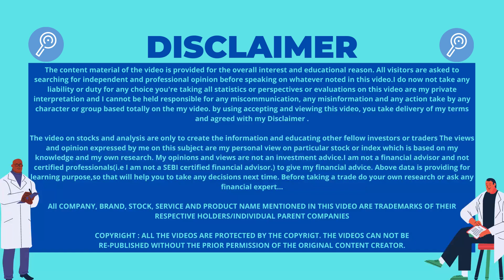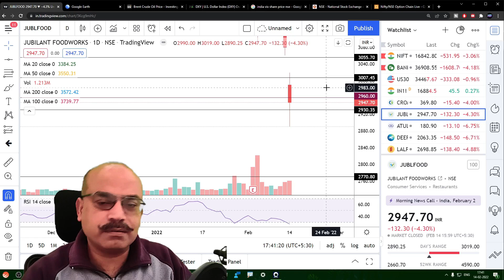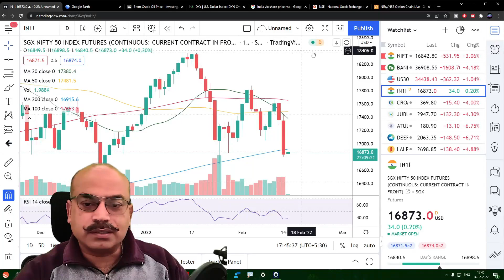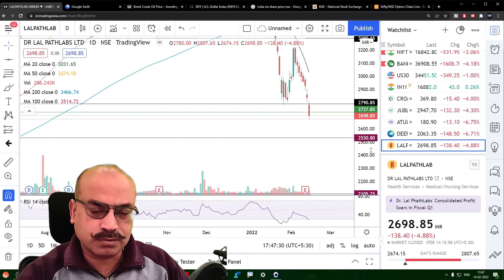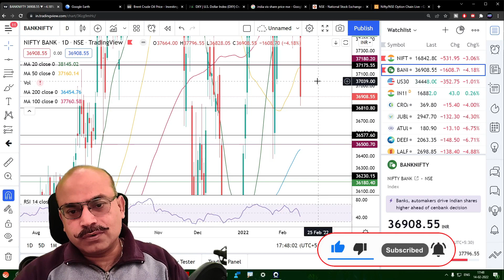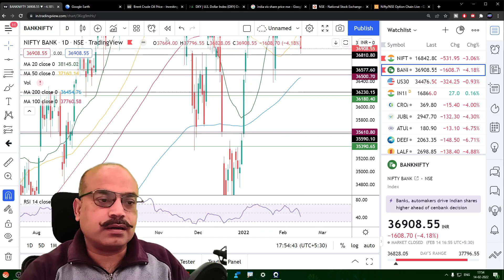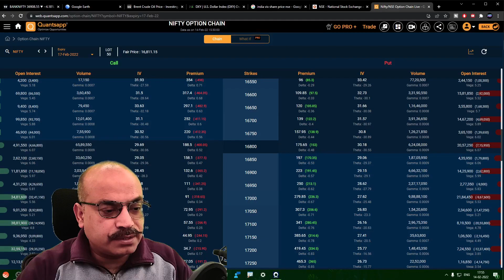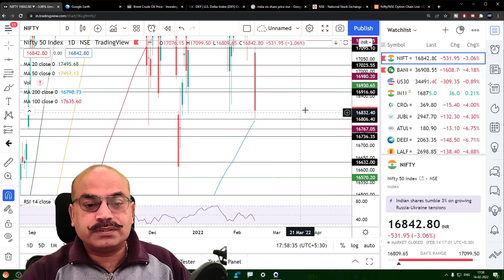🔴NIFTY PREDICTION & NIFTY ANALYSIS|NIFTY 15 FEBRUARY TUESDAY|NIFTY TOMORROW BANK NIFTY ANALYSIS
Time Stamps:-
0:00Intro
0:10Disclaimer
0:15Today's Nifty Recap
0:47Today's Bank Nifty Recap
1:07Important Message
1:45Today's Stocks Recap
2:25Daily Market Commentary
7:05Stocks for Tomorrow
8:33Bank Nifty Analysis
15:32Market Data Analysis
16:50Nifty Chart Analysis
19:40Ending